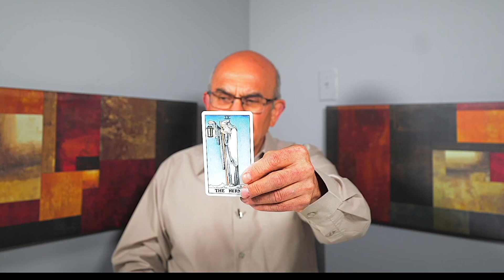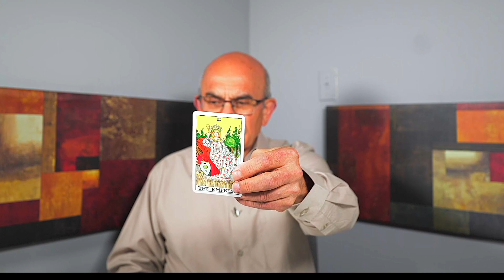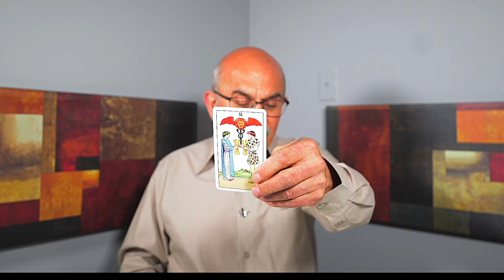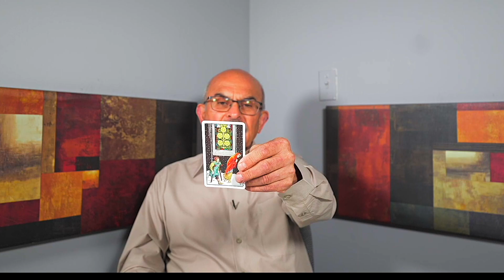PISCES — HOLD ON TIGHT! — YOUR LIFE IS ABOUT TO TAKE A MAJOR TURN! — JUNE 2023 TAROT READING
PISCES JUNE 2023 TAROT READING

pisces,pisces tarot,tarot pisces,pisces tarot reading,pisces horoscope,pisces reading,pisces today,pisces weekly,pisces weekly tarot